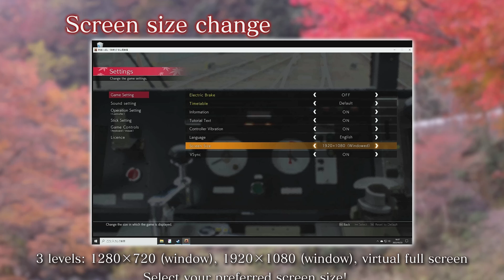Japanese Rail Sim Official Trailer Game